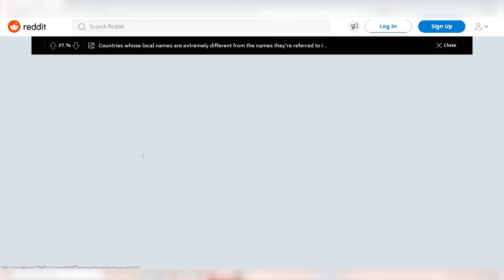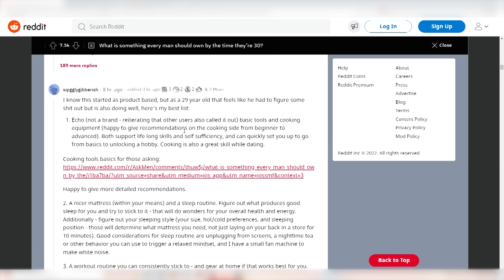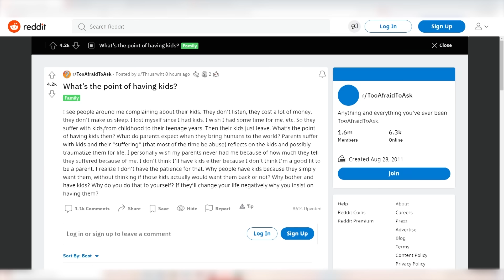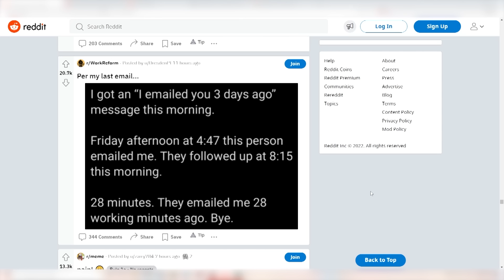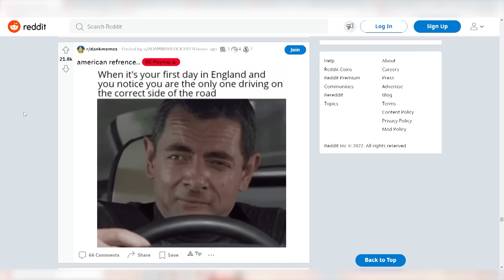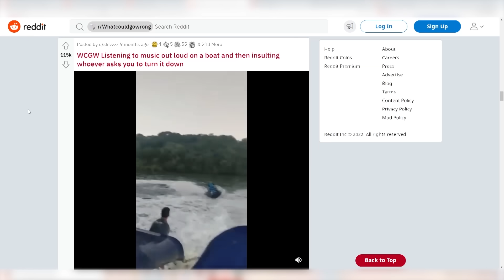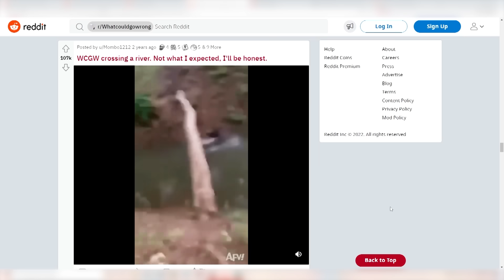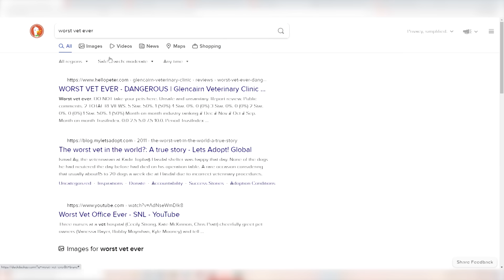"What can go wrong on Reddit?" - WEBSPLORERS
Oney (Chris), Psychicpebbles (Zach), and Tomar explore the depths of Reddit.